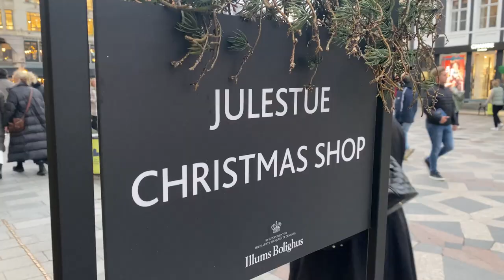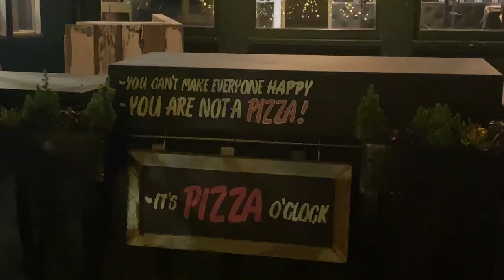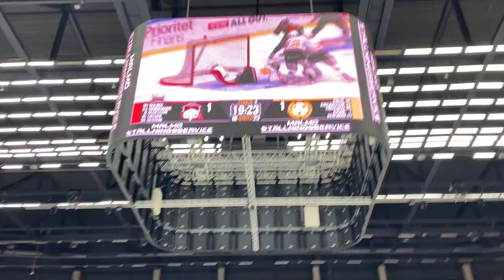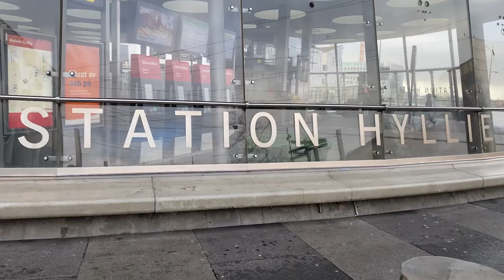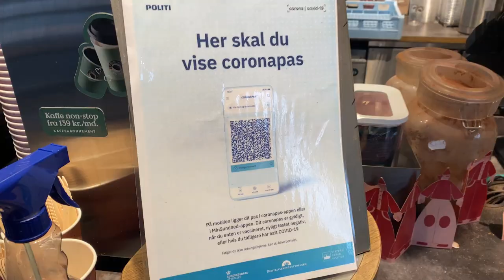En helg i Malmö och Köpenhamn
Besöker olika ställen i Köpenhamn under fredagen och söndagen. Så som H. C. Andersens julmarknad och Tivoli. Samt jobb i Malmö Arena på lördagen under en hockeymatch mellan Malmö Redhakws och Brynäs IF.
Hockeyn börjar 07:02 in i videon.

Matchfakta
MIF-BIF 1-2 (0-0, 1-0, 0-1, 0-1)
Första perioden: -
Andra perioden: 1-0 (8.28) Lance Bouma (Fredrik Händemark, Anton Olsson)
Tredje perioden: 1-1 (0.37) Nick Olesen (Greg Scott, Anton Rödin)
Overtime: 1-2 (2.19) Nick Olesen (Oscar Eklind)